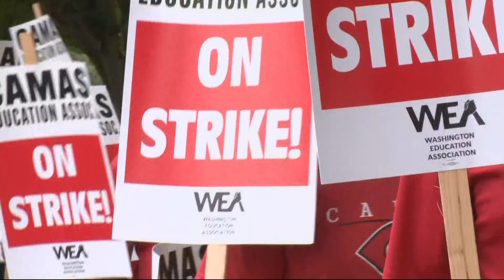Students in Camas School District attend first day of school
Camas School District students went back to class on Friday. The first day of school had been delayed for almost two weeks after teachers went on strike.